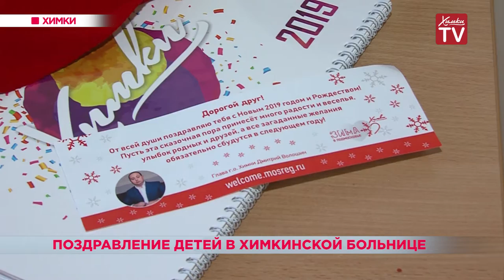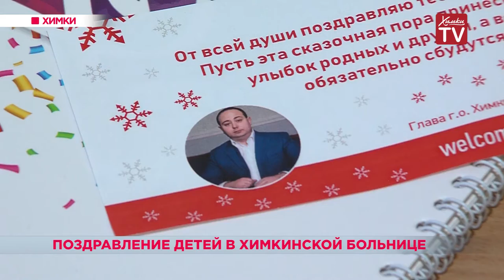Глава городского округа поздравил юных пациентов Химкинской больницы. 28.12.18